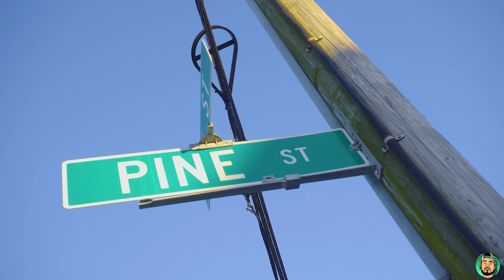Jerellz Feat. FlightPilotDee - Me (Official Video)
Directed By: @Grayso.Legendary